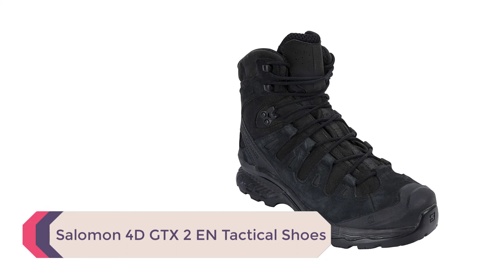Best Military or Combats Boots - Top 5 Military Boots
In this video we are short listed the top Best Military or Combats Boots - Top 5 Military Boots on the market. We made this list based on our personal opinion.

5. Bates Men’s 8″ =
4. Garmont T8 Bifida =
3. Rocky Men’s S2v =
2. Danner Men’s Tachyon 8″ =
1.